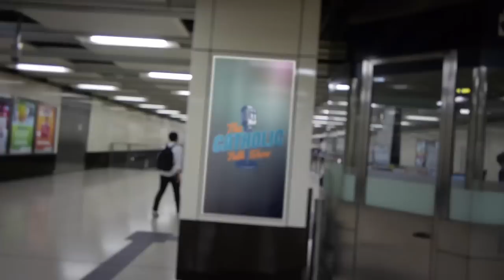Lost Catholic Traditions We Should Bring Back | The Catholic Talk Show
Episode #50
In this episode of The Catholic Talk Show, the guys are joined by Fr. Justin Fletcher to discuss why traditional Catholic practices and devotions are so important and why they should be brought back.

In this episode, you will learn:
• What are Rogation Days?
• What are Ember Days?
• What Is The First Friday Devotion?
• Why Altar Rails make more sense that lines?
• Why don't Catholics still have meatless Fridays?
• What is the Personal Ordinariate of the Chair of St. Peter?